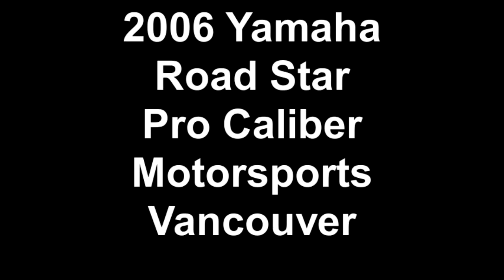2006 Yamaha Road Star at Pro Caliber Motorsports Vancouver Washington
2006 Yamaha Road Star at Pro Caliber Motorsports 10703 NE Fourth Plain Blvd Vancouver Wa 98662 Call or or